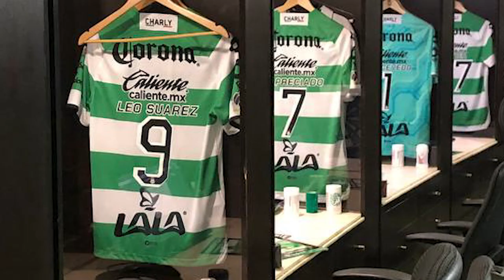✅🔥🟢 ULTIMA HORA CECILIO REVELA LLEGADA A SANTOS FELIX TORRES QUIERE REVANCHA CANTERANO CON OFERTAS?